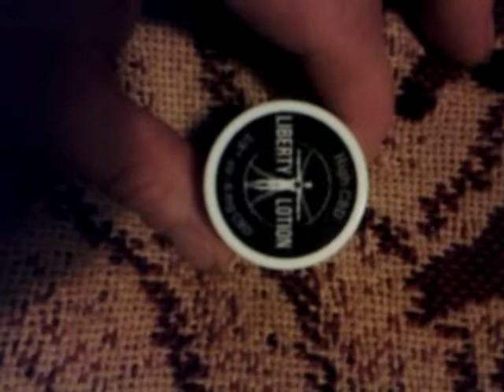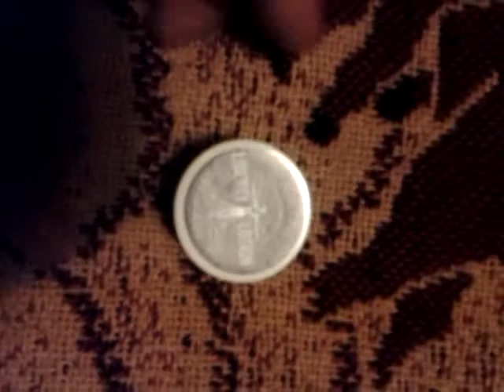Medical Marijuana review; Liberty Lotion 2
A second visit of this amazing product. Blessings of Christ Yall! Whoopwhoop